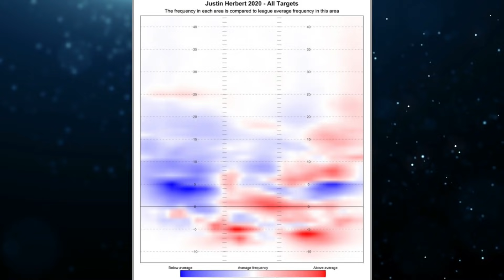How Justin Herbert Proved Everybody (Me) Absolutely Wrong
Justin Herbert proved me absolutely wrong.

This week’s film breakdown analyzes Los Angeles Chargers Quarterback Justin Herbert. Last year coming out of Oregon, I scouted Herbert and predicted he was going to be a bust, but.. boy was I wrong. After Herbert broke rookie records and won the NFL’s offensive rookie of the year, I wanted to dissect where and why my evaluation went so wrong. This episode uses the all-22 coaches film to analyze Los Angeles Chargers Quarterback Justin Herbert.